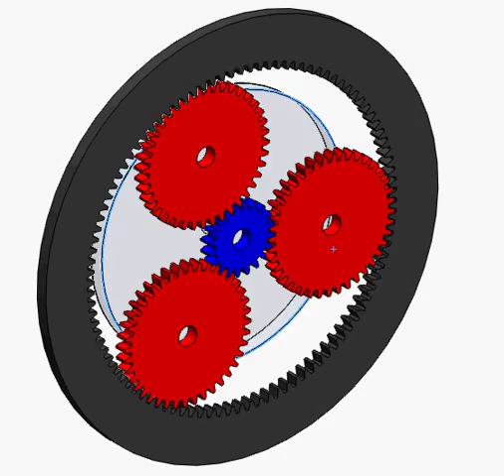Epicyclic Gear Train (Planetary Gear)